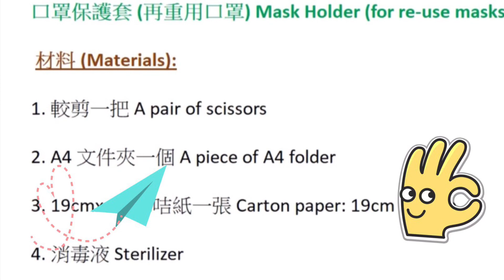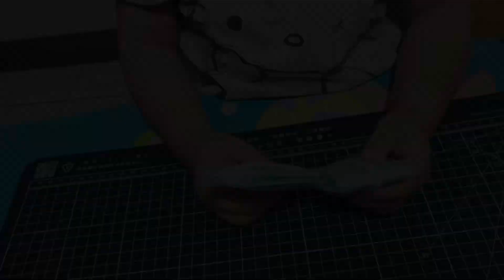DIY MASK KEEPER 口罩收納夾!3分鐘完成！SO EASY :)